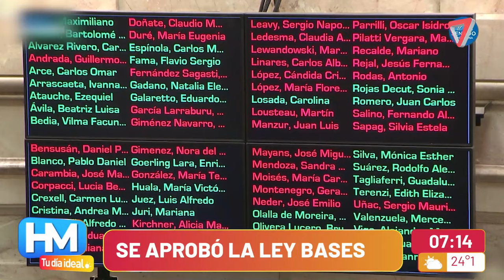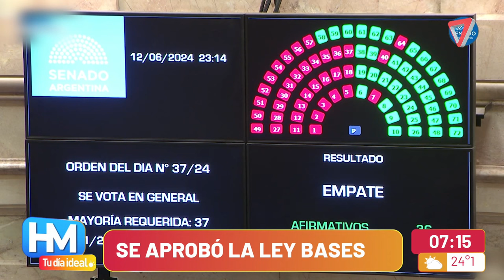Victoria Villarruel marcó el desempate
Fueron 37 votos positivos contra 36 negativos, tras el desempate propinado por vicepresidenta de la Nación y titular del cuerpo, Victoria Villarruel, en medio de un
clima de tensión dentro y fuera del recinto.